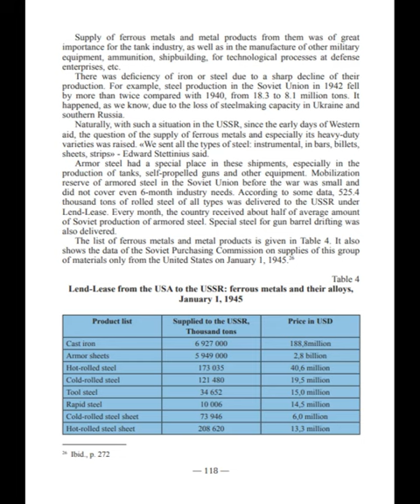The Soviet Union Produced a Tank Every 20 Minutes for a Year Straight